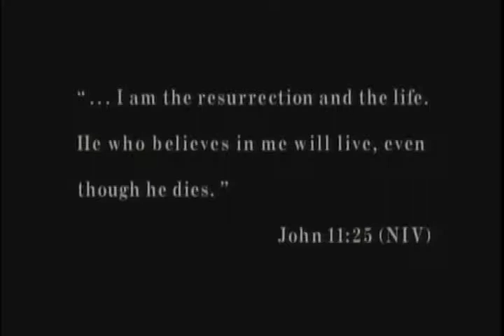Kenyon Jones - The Exodus 100 - Mentorying Program